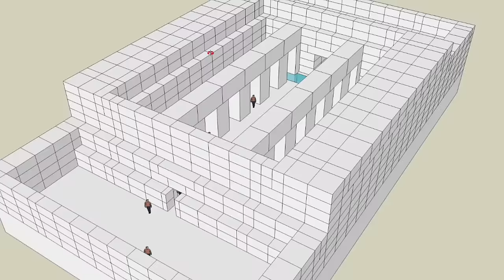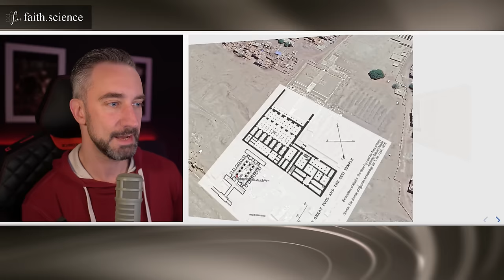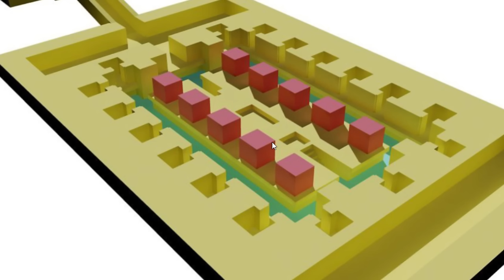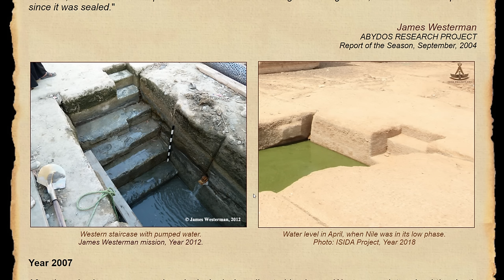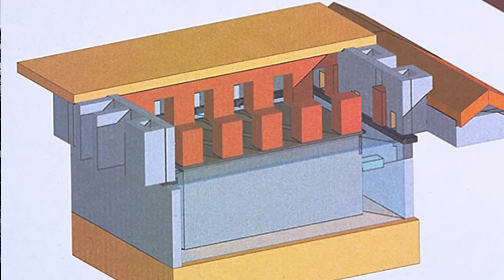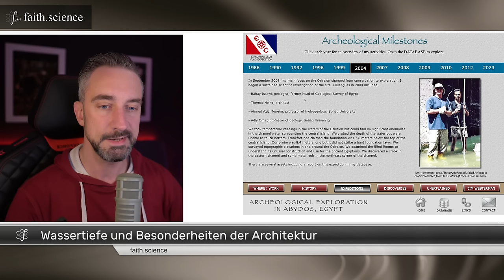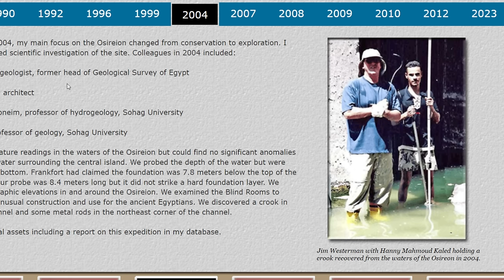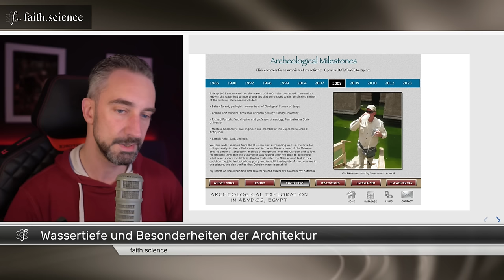Mysteriöse Tempelanlage: Welche Rätsel um das Osireion in Abydos bestehen.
Im staubigen Boden von Abydos steht ein Tempel mitten in einer Grundwasserquelle. Und das ist nicht die einzige Besonderheit des Osireions. Wir sehen uns den Aufbau und die Lage dieser Tempelanlage von (vermeintlich) Sethos I genauer an und stoßen auf offene Fragen und Rätsel zur Architektur und Funktion dieser Anlage.

Dies ist der erste Teil einer Reihe von Videos, welche sich mit mit dem Osirion und den aktuellen Forschungen beschäftigen werden. Hier gibt es wirklich Faszinierendes zu entdecken.

Über meine Kontoverbindung:
Jascha Schmitz
IBAN: DE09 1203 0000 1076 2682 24
BIC: BYLADEM1001
Verwendungszweck: UNTERSTÜTZUNG FÜR JASCHA SCHMITZ

INHALT:
00:00 Osirion: Der versunkene Tempel im Wüstensand
01:38 Lage und Architektur des Osirion
07:55 Die Entdeckung und Erforschung der Tempelanlage
15:11 Faszinierende Wassertiefe im Osirion

DAS NUTZE ICH FÜR DIE AUFNAHME:
Aufnahme Video mit:
Kamera Sony a6300
Kamera als Webcam mit Elgato Adapter
Audio mit:
Mikrofon EV R20
Adapter Mikrofon PC zoom h4n pro
Software: vmix